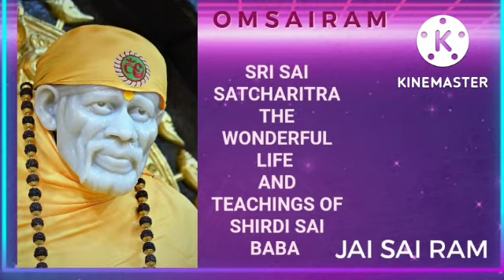SRI SAI SATCHARITRA THE WONDERFUL LIFE ANS TEACHINGS OF SHIRDI SAI BABA